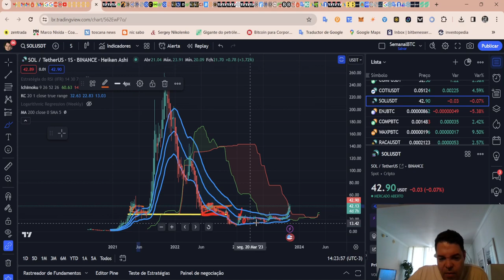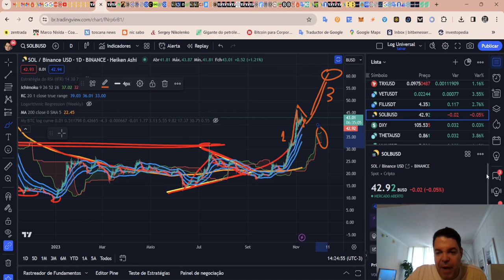Solana (SOL) - Análise de hoje, 08/11/2023!